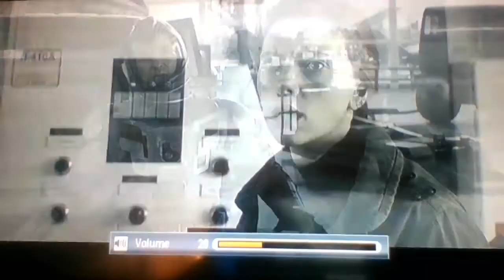Avengers 4 Special Version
All rights to Disney Enterprises